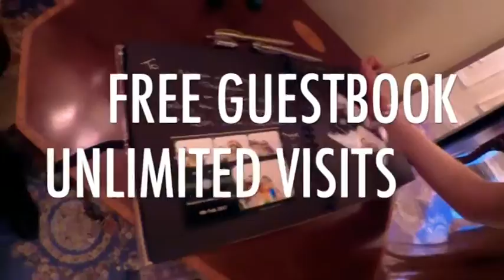Happy Hour Wedding Package - Available from AliveNetwork.com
Wedding Industry Awards finalists 2014 & 2015, Happy Hour pride themselves on being a fun & entertaining live act. Their repertoire spans rock n roll to modern pop-punk, from Chuck Berry to Bruno Mars, Olly Murs & Blink-182. Past clients include: Trip Adviser, Santander, ITV, Nationwide, Waitrose & Microsoft. Over 250 positive customer reviews!